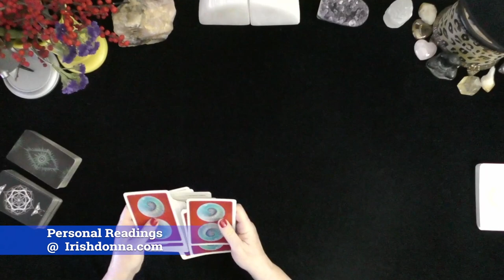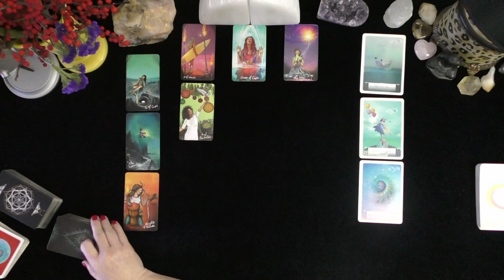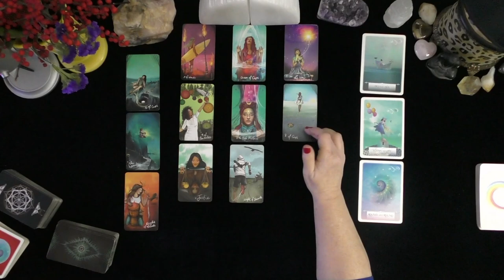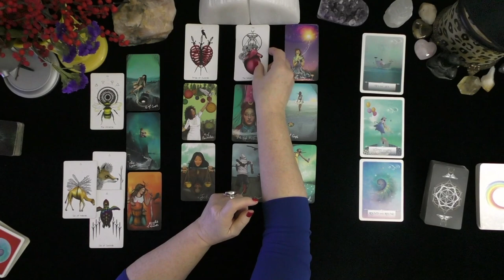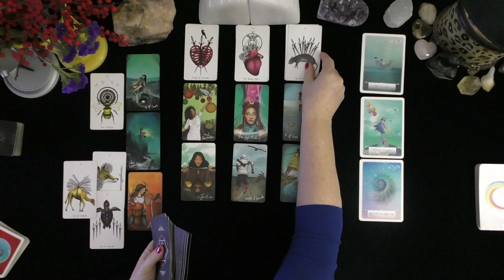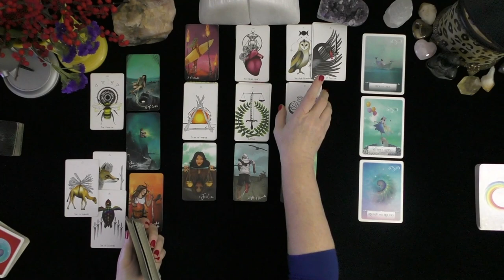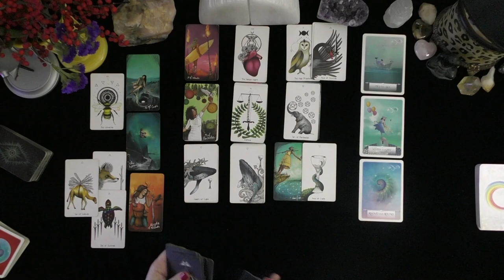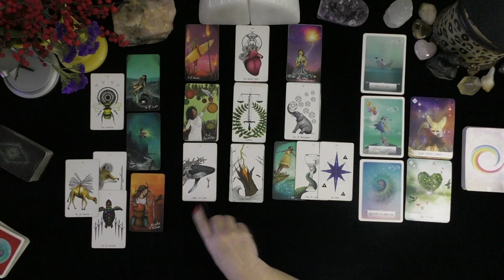CANCER~LIAR LIAR PANTS ON FIRE RUSHES IN WITH THEIR EXPLANATION!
CANCER~LIAR LIAR PANTS ON FIRE RUSHES IN WITH THEIR EXPLANATION!~LOVE TAROT~LOVE READINGS~ARIES TODAY~TIMELESS, 2021, Irish Donna Tarot
DONNA WILDER-HART
5 INDEPENDENTLY VETTED READINGS SINCE 2007